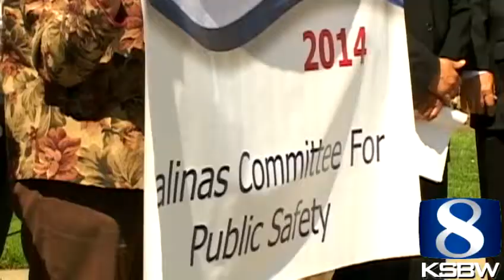New Salinas tax for emergency services debated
A proposed sales tax to raise additional revenue for public safety services in Salinas is gaining traction.